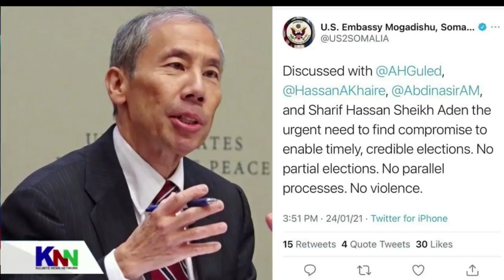DEG DEG Mursal & Farmajo oo Albaabada Ka xertay B/lamaankii Ka shiri lahaa Askartii Eretere & Dorash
DEG DEG Mursal & Farmajo oo Albaabada Ka xertay Baarlamaankii Ka shiri lahaa Askartii Eretere & Dorashada dalka, mursal ayaa amar lagu siiyay in uu kulankaas hor istaago kadib waardiyhii ayaa lagu amray in ay dhamaan albaabada Sakatuurooyinka badalaan sidaas ayuuna kulankii ku baqday , xog xasaasi ah baarlamaanka mucaradka ah oo kacsan